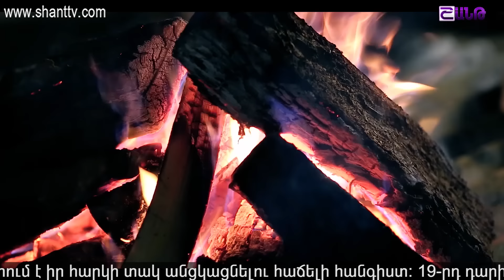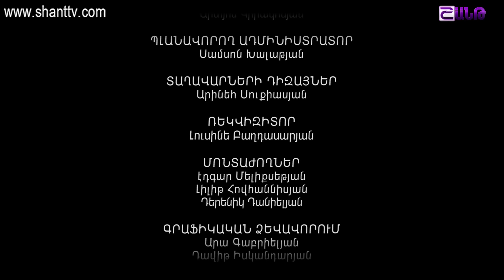Էլենի օրագիրը/Eleni Oragir - Սերիա 171